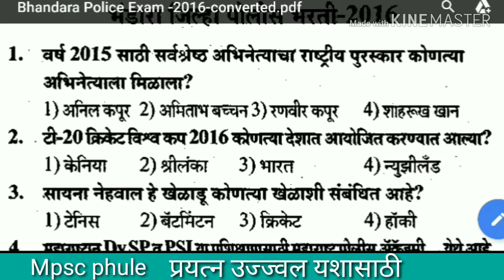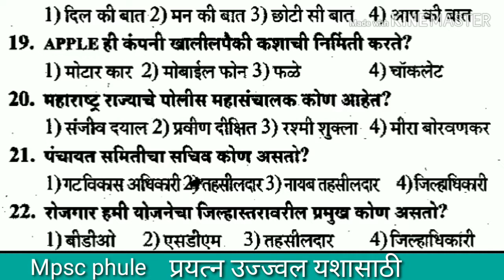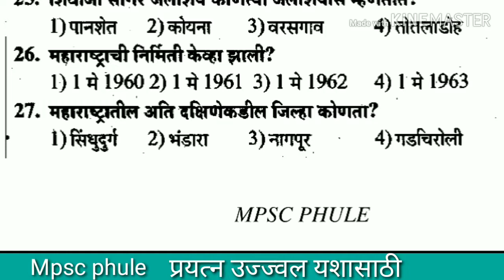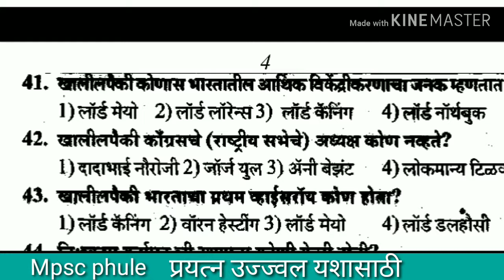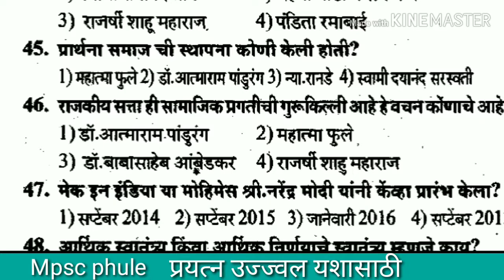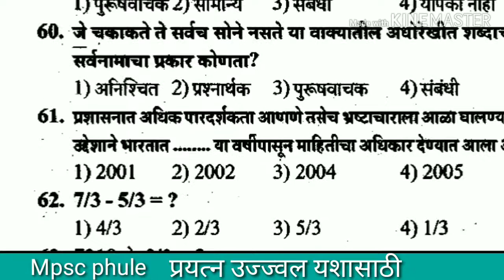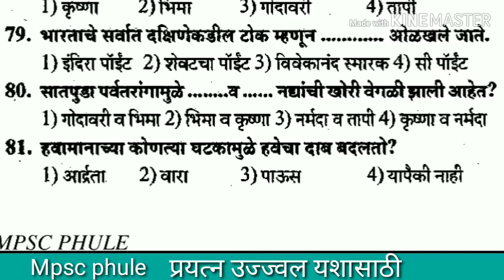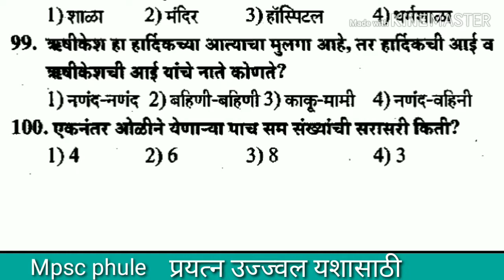भंडारा पोलिस प्रश्नपत्रिका /Bhandara police question paper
भंडारा जिल्ह्याच्या पोलीस  प्रश्नपत्रिकेचे संपूर्ण विश्लेषण